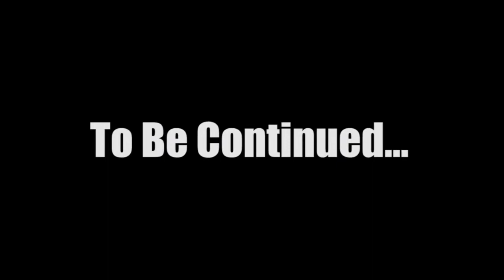Why is this Raid Difficult?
Stay Conneted!